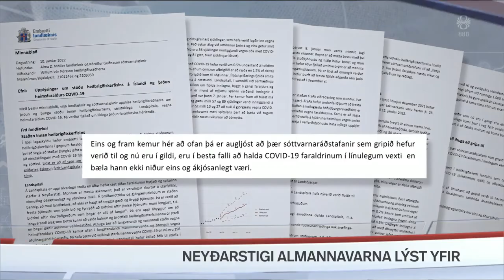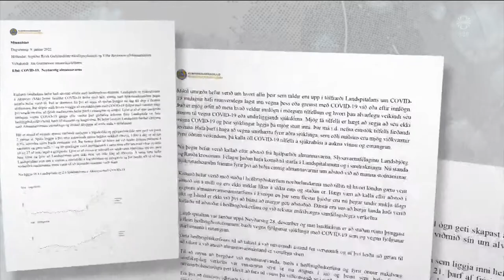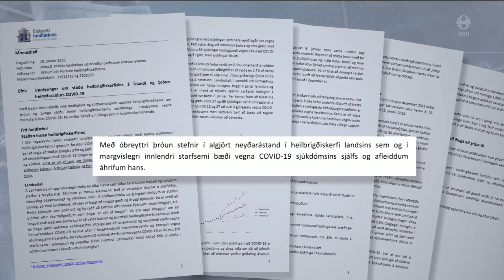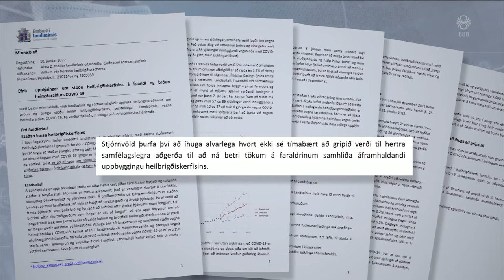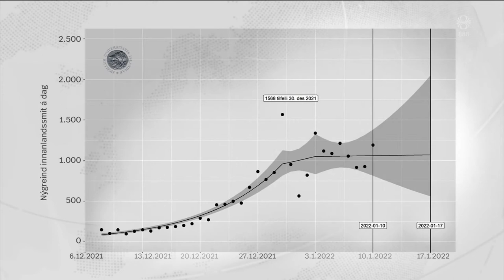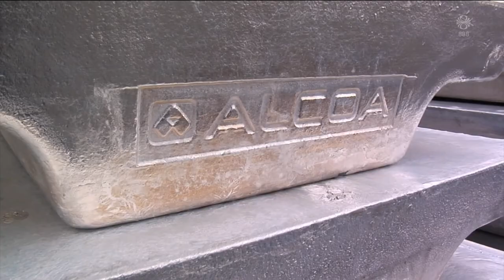Fréttir - 11. jan 2022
Fréttir RÚV frá 11. janúar 2022 - Efnisyfirlit:
00:01:23 Neyðarstigi almannavarna lýst yfir
00:05:52 Sóttvarnalæknir og landlæknir svartsýn
00:08:08 Fá covid í þriðja skiptið - 3 vikur milli smita
00:11:38 Fyrsti maðurinn með svínshjarta
00:13:21 Orkuskerðing á óheppilegum tíma fyrir álver
00:15:29 Enn vandræði vegna veisluhalda
00:17:33 Húsdýr éta jólatré